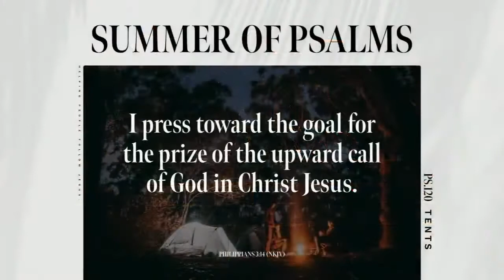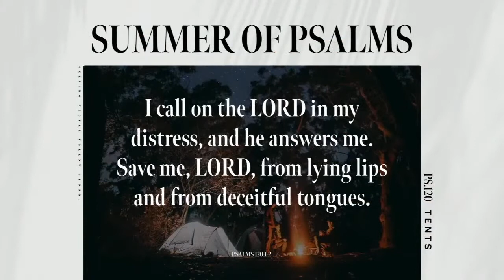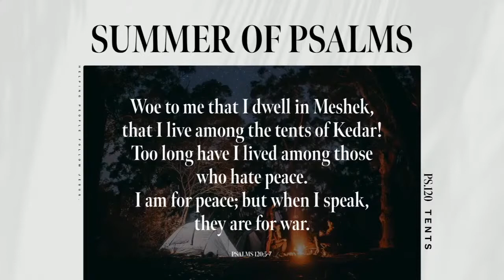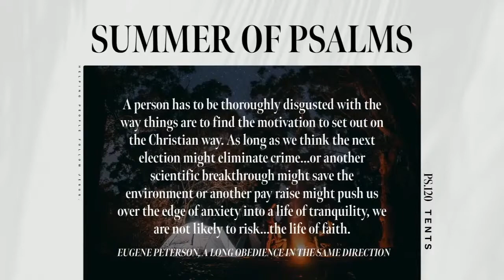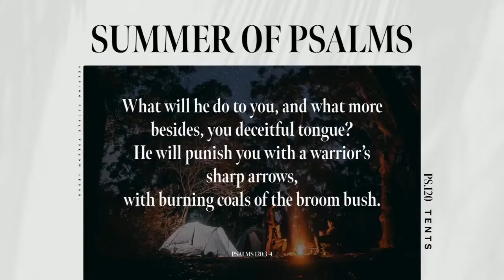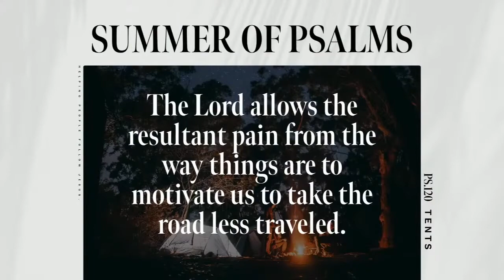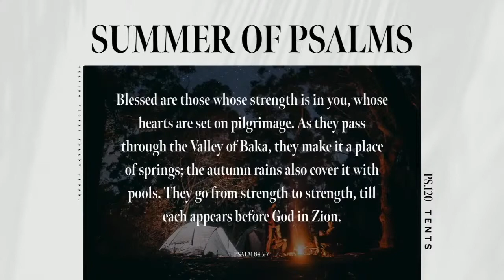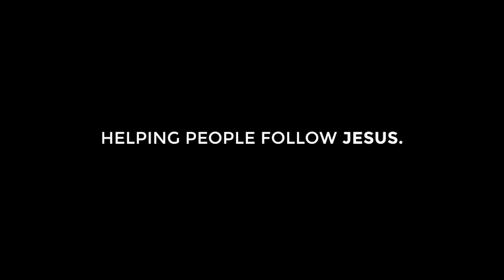SUMMER OF PSALMS: Part 8